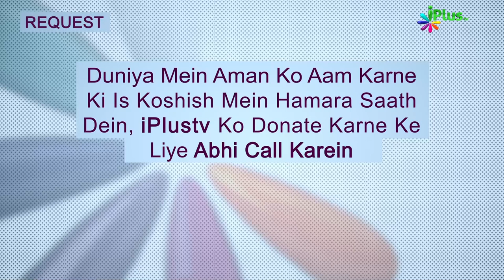Deeni HelpLine Episode 125 | Aapke Sawalo Ke Jawab | Shaikh Kifayatullah Sanabili | iPlus TV